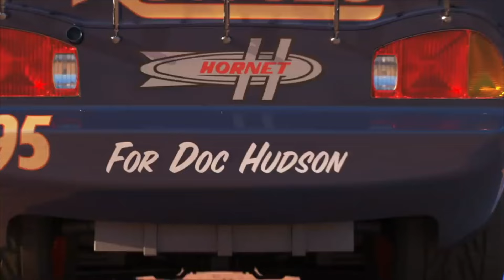Looking for Disney Pixar Cars: Lightning McQueen, Guido, Luigi, Tow Mater, Cruz, Finn, Francesco, DJ